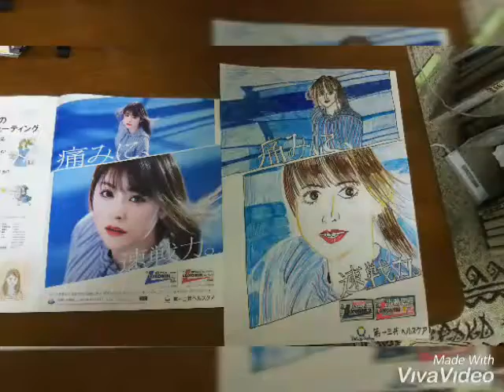旗コウジのイラスト集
旗コウジはpixivで連載してます